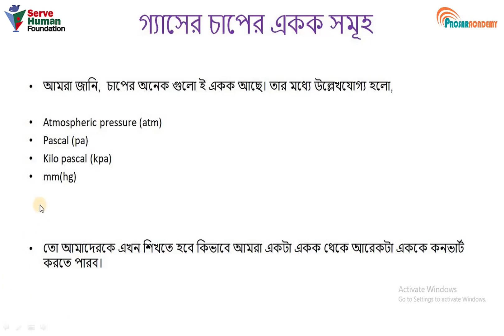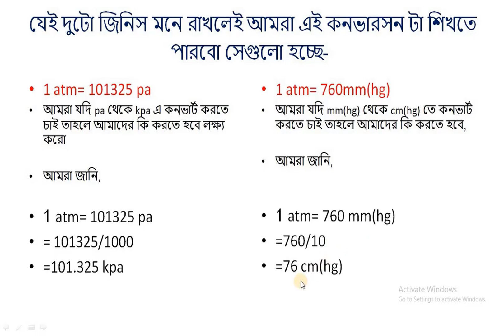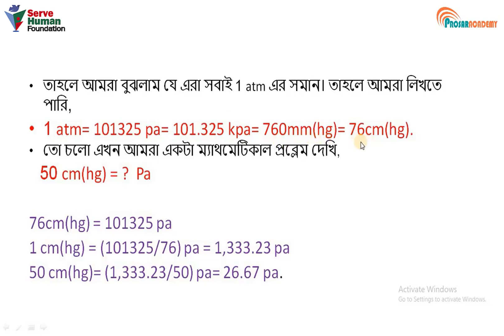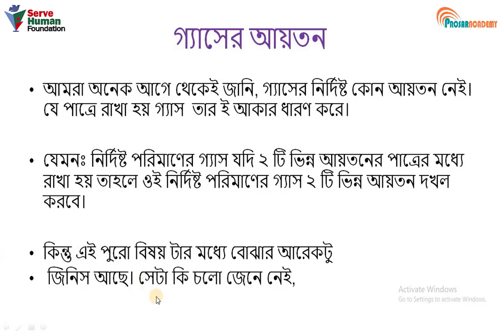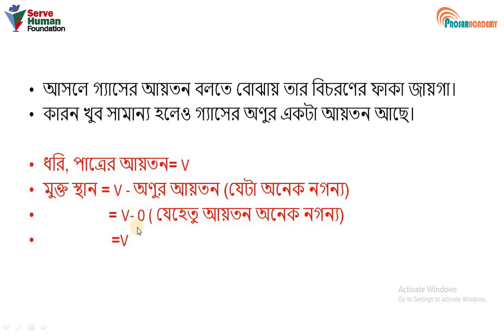HSC Chemistry || 2nd Paper | পরিবেশ রসায়ন | গ্যাসের চাপের একক ও আয়তন || SERVE HUMAN FOUNDATION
Dear all,
Welcome to HSC Chemistry 2nd Paper ( HSC Chemistry || 2nd Paper | পরিবেশ রসায়ন গ্যাসের চাপের একক ও আয়তন ) Bangla Live Class.

পরিবেশ রসায়ন; এইচএসসি পরিবেশ রসায়ন; গ্যাসের আয়তন চাপ ও তাপমাত্রা; পরিবেশ রসায়ন এইচএসসি; এইচএসসি রসায়ন ২য় পত্র;
এইচএসসি রসায়ন ২য় পত্র পরিবেশ রসায়ন; hsc chemistry 2nd paper;
hsc chemistry; hsc environmental chemistry;
environmental chemistry; hsc chemistry environmental chemistry;
environmental chemistry hsc; environmental chemistry hsc chemistry;
eleven chemistry; twelve chemistry; গ্যাসের আয়তন; চাপ ও তাপমাত্রার এককের রূপান্তর; units_of_gaseous_volume_pressure_and_temperature;
gaseous_state_and_characteristics_of_gases; volume; pressure;
temperature; atm; ফ্রিল্যান্সিং কি ; অলনাইন ইনকাম; বাংলা টিউটোরিয়াল; ফ্রিল্যান্সিং এর কাজ সমূহ;  ফ্রিল্যান্সিং কিভাবে শিখবো;  ফ্রিল্যান্সিং এ কি কি কাজ করা যায়; ফ্রিল্যান্সিং করে কত আয় করা যায়;  ফ্রিল্যান্সিং কোন কাজের চাহিদা বেশি;  ফ্রিল্যান্সিং এর টাকা কিভাবে তুলতে হয়;  ফ্রিল্যান্সিং শিখুন অনলাইনে সম্পূর্ণ ফ্রী;  torr; atmosphere; pascal; standard temperature and pressure; standard ambient temperature and pressure; রূপান্তর; constant; charles;